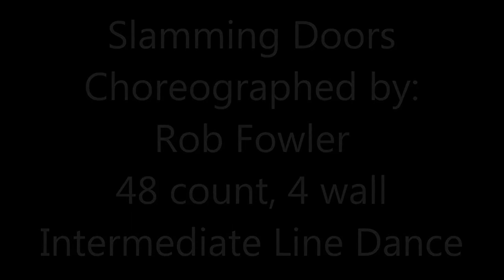Short sample of "Slamming Doors" line dance, choreographed by Rob Fowler- Fun Living Toronto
Having fun rehearsing and exploring different ways of interpreting this beautiful line dance!

Slamming Doors
48 Count -4 Wall -Intermediate Level Waltz
Choreographed by Rob Fowler (Jan 2016)